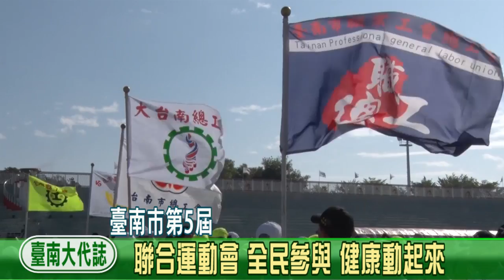南市聯合運動會 全民參與健康動起來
臺南市第5屆全市聯合運動大會於12月6日在永華田徑場盛大登場，市長賴清德在秘書長陳美伶陪同下，率領市府團隊相關局處單位首長，出席主持開幕典禮；現場並有黃偉哲委員、杜素吟議員等中央與地方民意代表，和來自各行各業的職業工會團體代表與各界的貴賓一起共襄盛舉。賴市長歡迎所有市民朋友一同參加這場臺南市的年度運動盛宴，鼓勵大家養成規律的運動習慣，常保身心健康與活力，並誠摯地祝福大家在運動場上都有精采的表現，同時也能獲得佳績，以及今年的運動大會能夠順利圓滿地進行。

賴市長表示，今年是縣市合併之後，臺南市第5次舉辦全市聯合運動大會，他希望藉著這個活動能達到三大目標：第一個目標是大家「以運動交朋友」，比賽成績固然重視，但是運動家精神的培養更為重要，經由公平競爭不論輸贏而獲得的友誼更加可貴；第二個目標則是擁有更大的企圖心，在縣市合併之前，原本的臺南縣、市各自擁有不同的生活文化習慣，在縣市合併之後，希望彼此可以透過在運動場上的善意競爭與互動交流，彼此攜手合作，不分你我，融合成為一個真正的大家庭，不管需要多久的時間才能達成這個目標，我們都要朝著相同的方向邁進，凝聚向心力，一起為推動臺南市繼續繁榮發展而努力；第三個目標是期許市民朋友都能培養運動的習慣，平時不只可以有益個人的身心健康，透過運動會賽事的交流，也能讓人與人之間的關係因為有相同的興趣而變得緊密，雖然臺南是文化古都，但他同時也希望臺南市變身成為一個充滿活力的城市，呈現另一種不同風貌。